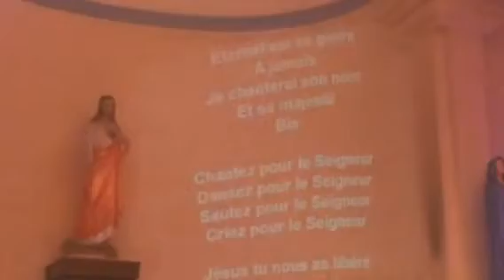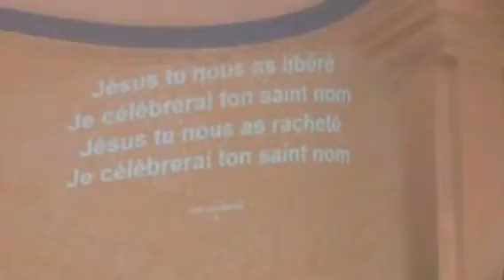Extrait 3 soirée Bethzata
St Denis de la Réunion 6 nov 2014